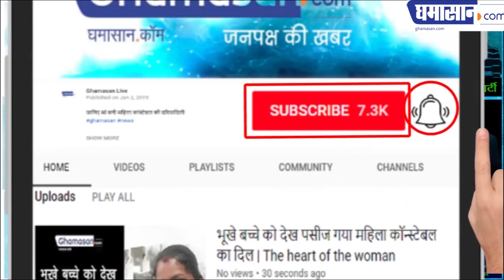मांग में सिंदूर लगाकर संसद आई नुसरत जहां ने क्या कहा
देखिए क्यों चर्चित हो रहा है इस अभिनेत्री का बयान | Ghamasan News is India's Biggest Hindi news Portal.